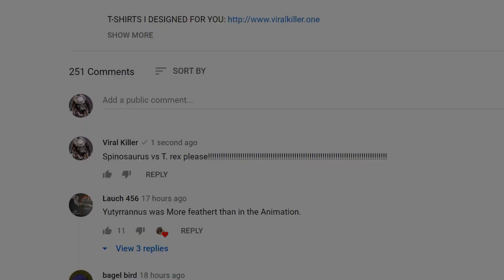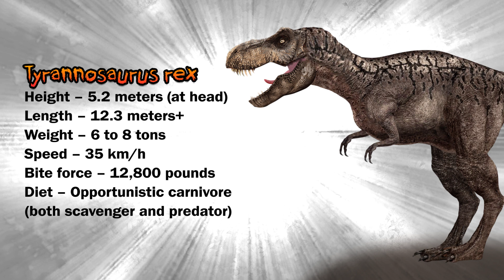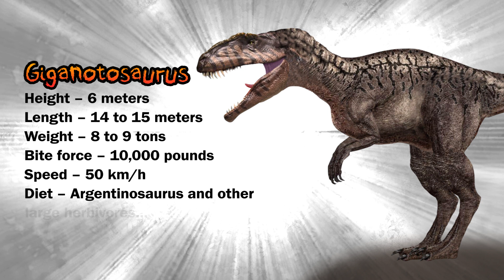Giganotosaurus VS T. rex [Who Would Win?]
Allosaurus was a large bipedal predator. Its skull was large and equipped with dozens of sharp, serrated teeth. It averaged 9.5 metres (31 ft) in length, though fragmentary remains suggest it could have reached over 12 m (39 ft). Relative to the large and powerful hindlimbs, its three-fingered forelimbs were small, and the body was balanced by a long and heavily muscled tail. It is classified as an allosaurid, a type of carnosaurian theropod dinosaur. The genus has a complicated taxonomy, and includes an uncertain number of valid species, the best known of which is A. fragilis. The bulk of Allosaurus remains have come from North America's Morrison Formation, with material also known from Portugal and possibly Tanzania. It was known for over half of the 20th century as Antrodemus, but a study of the copious remains from the Cleveland-Lloyd Dinosaur Quarry brought the name "Allosaurus" back to prominence and established it as one of the best-known dinosaurs.

Ceratosaurus was a carnivorous theropod dinosaur in the Late Jurassic period (Kimmeridgian to Tithonian). This genus was first described in 1884 by American paleontologist Othniel Charles Marsh based on a nearly complete skeleton discovered in Garden Park, Colorado, in rocks belonging to the Morrison Formation. The type species is Ceratosaurus nasicornis.